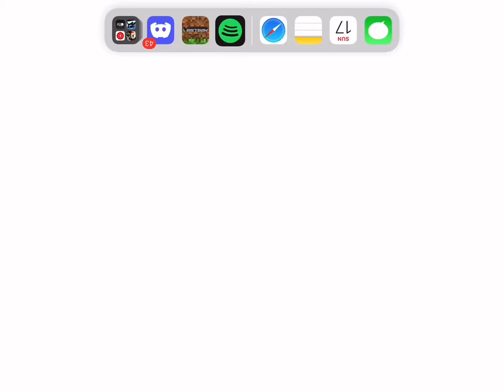Its all gone